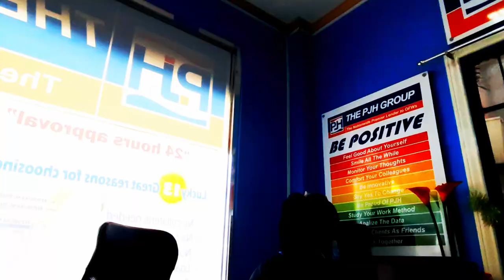Boombil's Peak | Tambler, General Santos City | Shot by Samsung A51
Located at: Purok Wal, Datal Fandi, Brgy. Tambler, General Santos City🚘
📢Entrance fee : 50 pesos only
📢 They are open Monday- Saturday
📌Note : for now KIDS  1-14 years old and Senior Citizen are not allowed

They have:
🌺zumba
      🌸If you want to do some exercise you can come early and join their Zumba during Saturday at 4:00 pm
🌺Live acoustic band
      🌸 just Chill and have fun with their live acoustic band Saturday starts at 5pm
🌺short order meal
      🌸 while enjoying the place with its beautiful scenery you can order some foods and stay in some kiosk and shed sorrounded with flowers
🌺Bougainvillea
     🌸 some of their flowers were fore sale   GRAFTED OR PLAIN 🏵🌺🌸☘
🌺free use of umbrella
     🌸 uppon entering the place there were displayed  umbrellas where you can use for free.
🌺 Instagramable picture 📸
     🌸 Please follow me in my IG (Sell Mindy) to see some of my pictures

📢You can visit their facebook page BOOMBIL'S PEAK  and you can contact them at 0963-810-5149 (TNT) 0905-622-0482 (TM) for some details 😊